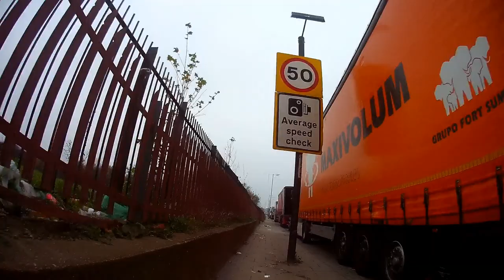Cycling trip - London to Coalhouse Fort in Tilbury Essex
A foggy misty cycle ride from South London to Coalhouse Fort in Tilbury Essex, mostly along the Cycle Superhighway CS3

A chilly day with so much mist around we couldn't tell if we were looking at the Moon or the Sun.  Weather cleared once we got to Coalhouse fort for some lovely afternoon sunshine